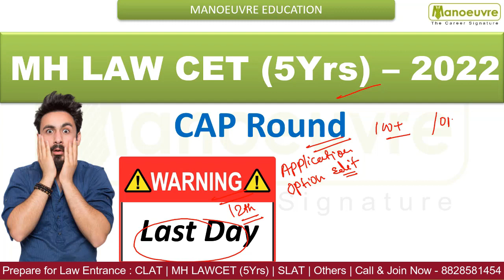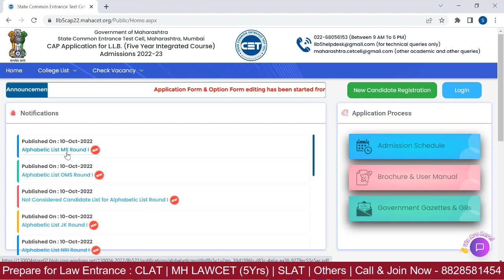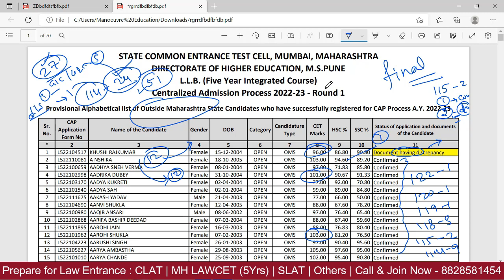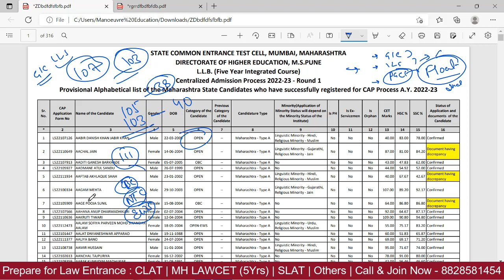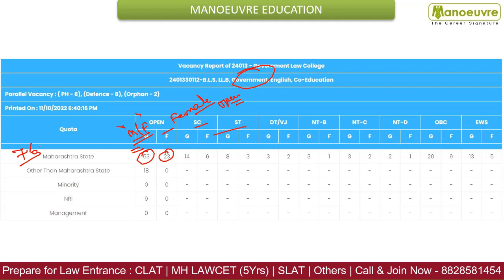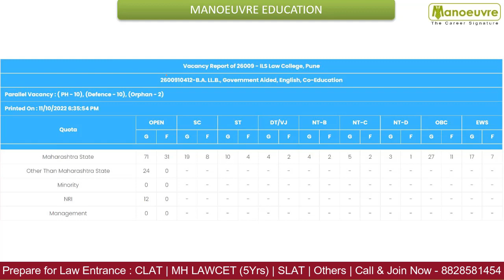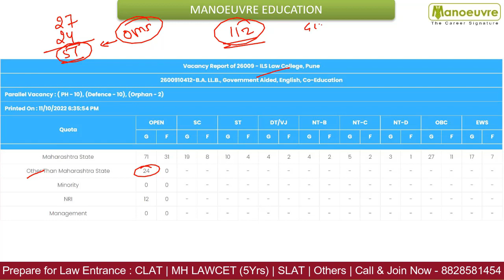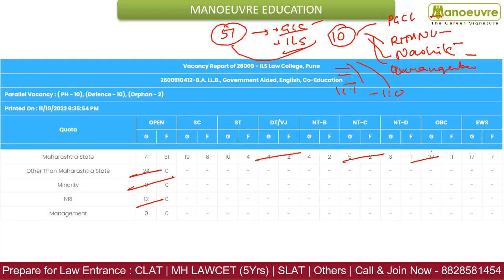MH LAW CET (5yrs) - 2022 | CAP Round - LAST DAY WARNING | Edit Application / Option Form Now..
Prepare for Law Entrance : CLAT | MH LAWCET (5Yrs) | MH LAWCET (3Yrs) | SLAT | Others
Kickstart Preparation | Online Live Classes | Books | Mock.

Manoeuvre Education

MH LAWCET (5Yrs) 2022 - Alphabetical Merit List Out !! | Mistakes - Let's Edit It Now | Cap Round -1